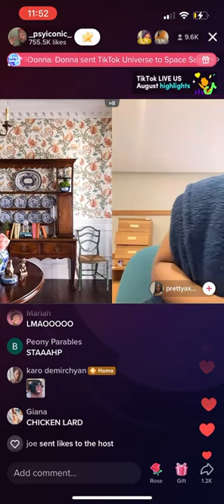TERRI JOE VS PRETTYAXME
Related: prettyaxme live reaction ziwe funny moments best moments h3h3 bob the drag queen doja cat trisha paytas interview singing kelon